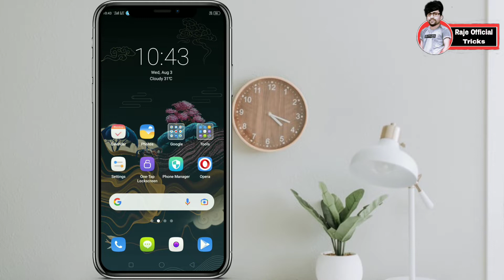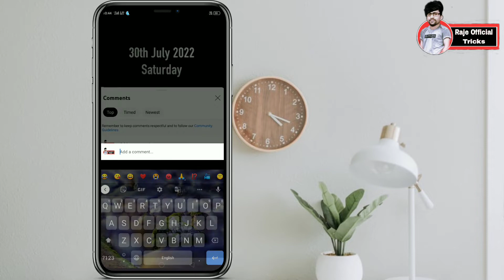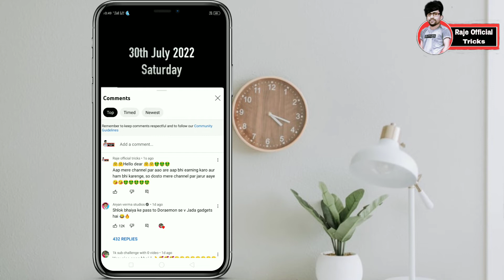5 मिनट काम करो 500 Subscriber 🔥 Subscribe Kaise Badhaye || How To Increase Subscriber On YouTube 😍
Is video me ek tricks batane wala hu jisse aap apna Subscriber badha sake 100% So dosto is video ko last tak jarur dekhe |||

(Q) Your Question ⁉️